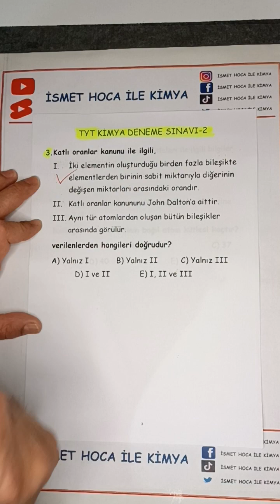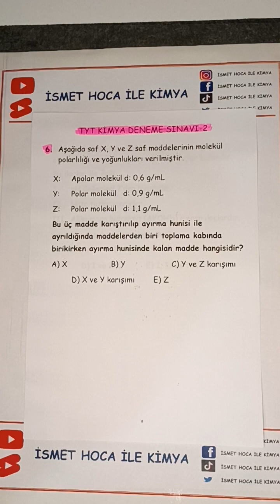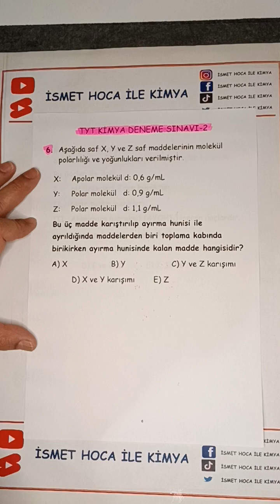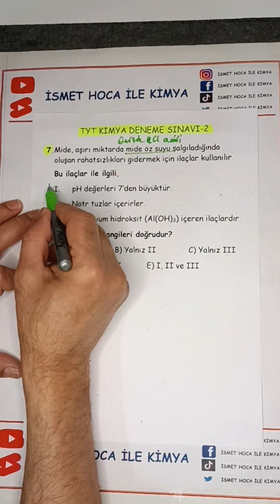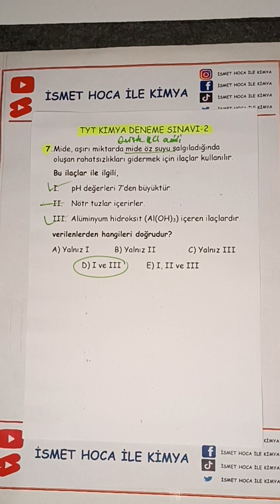TYT Kimya deneme sınavı 2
atom periyodik cetvel, kimyanın temel kanunları, karışımlar, asit baz, mol kavramı, kimyasal hesaplamalar